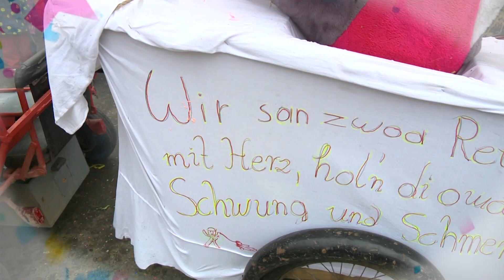Faschingsumzug Trofaiach 04.03.2014 - Kanal3 Leoben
Moderation: Janine Wenzl, Kamera: Thomas Fux